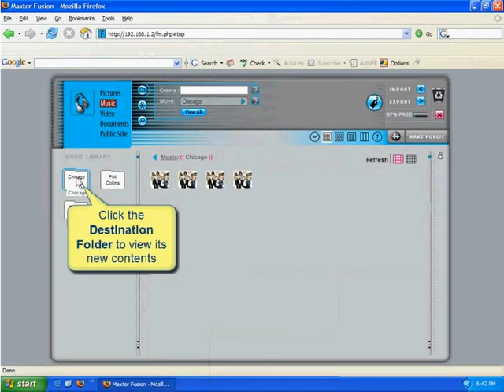Maxtor Fusion: How to Copy Files using the Web User Interface